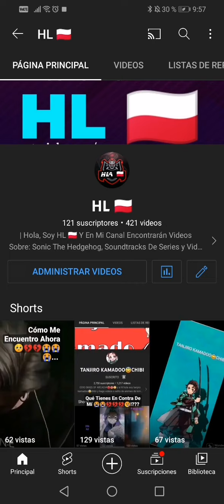Porqué No Subí Command & Conquer Red Alert 3 Hoy 12 De Octubre Al Canal? - EXPLICADO | HL 🇵🇱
NO SUBÍ EL GAMEPLAY HOY PORQUE ESTABA ESTUDIANDO PARA MI EXAMEN BIMESTRAL DE MATEMÁTICA PARA EL COLEGIO, SE QUE USTEDES TAMBIÉN NO TIENEN TIEMPO PARA SUBIR VIDEOS, Y LO COMPRENDO BIEN, EL 15 DE OCTUBRE SUBIRÉ ESTE GAMEPLAY AHORA SI SIN FALTA, GRACIAS CHICOS!

MADE BY HL 🇵🇱